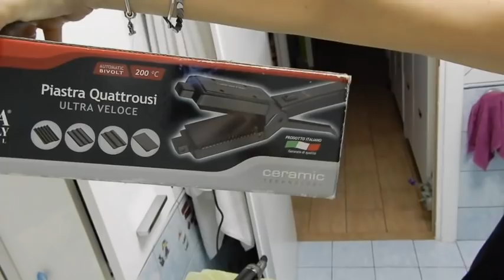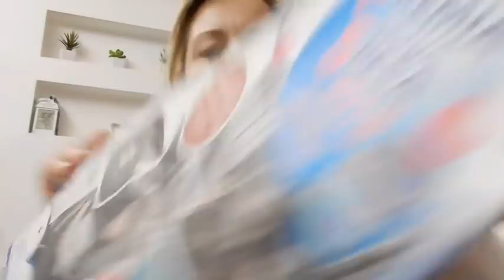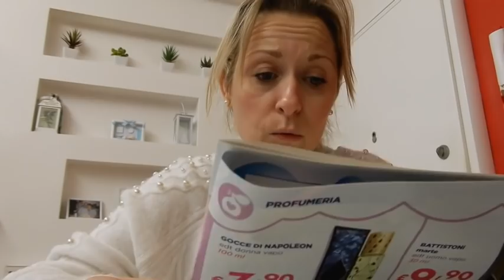DISCUSSIONI DI COPPIA VLOG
Con cosa giro i vlog: NIKON COOLPIX S6500
Con cosa giro gli altri video: CELLULARE SAMSUNG S 5
Con cosa edito i video: I MOVIE
Con cosa creo le anteprime: I MOVIE, CANVA E SNAPSEED